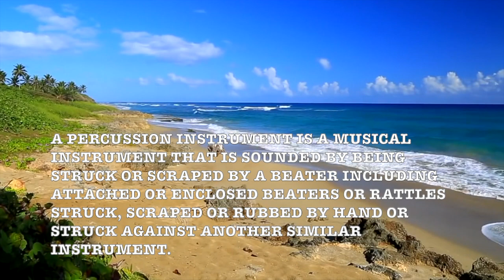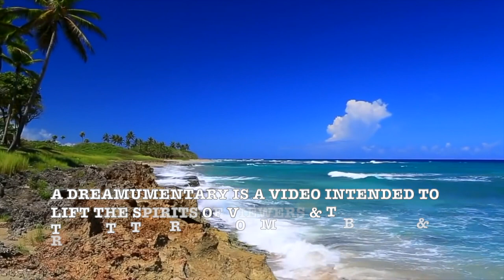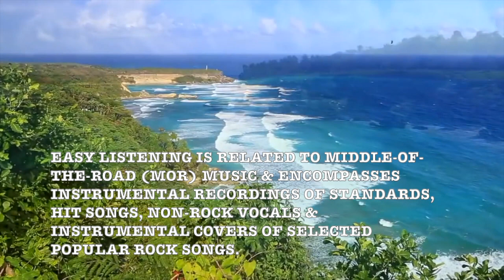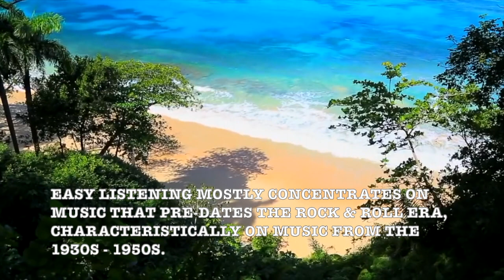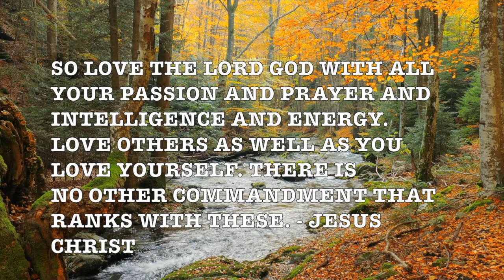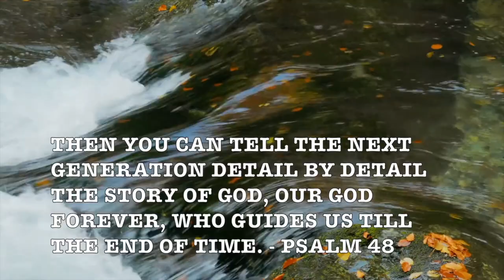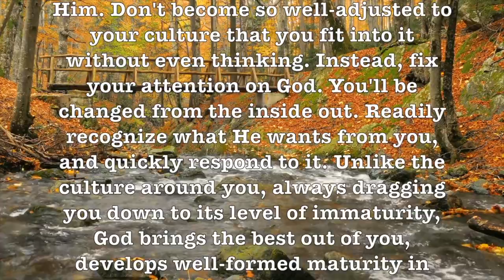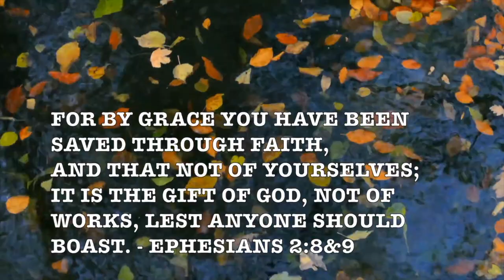With A Song In My Heart! (Andre Kostelanetz & Cyril Ornadel) Romantic HD Music Video Love Album!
LYRICS:

I behold your adorable face.
Just a song at the start
but it soon is a hymn to your grace.
When the music swells
I'm touching you hand
It tells that your're standing near, and ..
At the sound of your voice
heaven opens it's portals to me.
Can I help but rejoice
that a song such as ours came to be?
But I always knew
I would live life through
with a song in my heart for you!

Andre Kostelanetz (Russian: Абрам Наумович Костелянец; 1901 – 1980) was a Russian-born American popular orchestral music conductor and arranger who was one of the major exponents of popular orchestra music.

"With a Song in My Heart" is a show tune from the 1929 Rodgers and Hart musical Spring is Here.

Prof Howdy